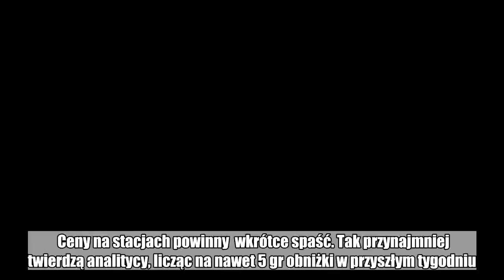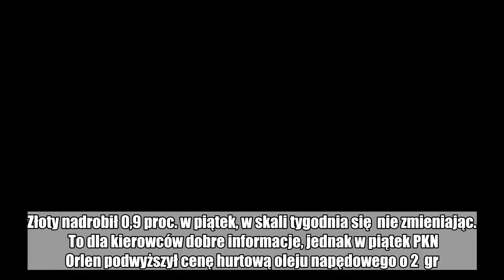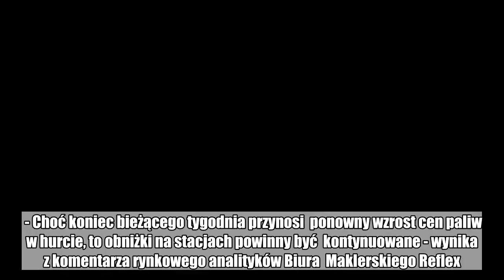Paliwa będą tańsze. Analitycy spodziewają się obniżki o kilka groszy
Ceny na stacjach powinny  wkrótce spaść. Tak przynajmniej twierdzą analitycy, licząc na nawet 5 gr obniżki w przyszłym tygodniu. To, co się  dzieje na świecie oraz kurs dolara wskazują, że nie powinno być inaczej.  Chyba, że co innego wymyślą nasi producenci.  Wiadomości ze świata są ostatnio dobre dla polskich kierowców. Cena  ropy Brent na światowych rynkach spadła w tym tygodniu o 3,4 proc.  poniżej 73 dol. za baryłkę (46 centów za litr), a w przypadku ropy  amerykańskiej WTI poniżej 69 dol. (43 centy). Jednocześnie po kilku  ryzykownych wypowiedziach prezydenta Trumpa osłabił się na koniec  tygodnia dolar. Złoty nadrobił 0,9 proc. w piątek, w skali tygodnia się  nie zmieniając.  To dla kierowców dobre informacje, jednak w piątek PKN Orlen podwyższył cenę hurtową oleju napędowego o 2  gr. na litrze, a benzyny Eurosuper 95 o 1 gr. Podobny ruch zrobił Lotos.  Gwoli uspokojenia kierowców, którzy chcieliby narzekać na monopol,  trzeba zaznaczyć, że to forma odreagowania wcześniejszych obniżek. W  skali tygodnia cena hurtowa oleju napędowego i tak spadła o 6 gr.a  benzyny Pb95 o 7 gr.  - Choć koniec bieżącego tygodnia przynosi  ponowny wzrost cen paliw w hurcie, to obniżki na stacjach powinny być  kontynuowane - wynika z komentarza rynkowego analityków Biura  Maklerskiego Reflex. Według nich, niższy poziom cen powinien utrzymać  się do końca lipca. W przyszłym tygodniu ceny powinny spaść o 4-5 gr.  Zobacz też: Jeżdżenie na gaz jeszcze tańsze. Akcyza w dół         W tym tygodniu ceny na stacjach spadły o 2-3 gr w przypadku benzyny i 6-7 gr oleju napędowego. Jeśli chodzi o ten ostatni, na wielu stacjach wrócił już poziom 4,99 zł za litr. Na części stacji obniżki sięgały ponad 10 gr za litr - podaje Reflex. Ceny  autogazu są wyższe o ok. 4 gr za litr, ale i tak są to dobre informacje  ponieważ skala podwyżki jest już zdecydowanie niższa niż przed  tygodniem.  Średnie detaliczne ceny paliw w Polsce w czwartek wynosiły  ukształtowały się na poziomie 5,09 zł dla benzyny bezołowiowej 95, 5,02  zł dla oleju napędowego oraz 2,32 zł dla gazu - podał Reflex. Dziękujmy szejkom  To, że nie płacimy jeszcze dużo więcej zawdzięczamy Arabii Saudyjskiej. W czerwcu i lipcu zwiększyła eksport o 430 tys. baryłek dziennie. W czwartek saudyjski gubernator OPEC Adeeb Al-Aama zadeklarował jednak korektę w dół. W sierpniu  eksport ma zmaleć o 100 tys. baryłek dziennie.  Według Saudyjczyków, uzasadnieniem nowej decyzji jest dbałość o to, aby nie zalewać rynku ropy naftowej większą ilością ropy niż jest autentycznie potrzebna konsumentom. OPEC nie chce dopuścić do ponownego  wzrostu światowych zapasów ropy naftowej.  Większość wolnych mocy  produkcyjnych w ramach OPEC ma Arabia Saudyjska i to ona w  najbliższym czasie będzie odgrywać główną rolę kraju stabilizującego  światowy rynek ropy naftowej. W dłuższym okresie światowy wzrost  produkcji ropy naftowej oznacza wyraźny spadek wolnych mocy przerobowych  i może okazać się to kluczowe w kontekście oczekiwanej izolacji przez